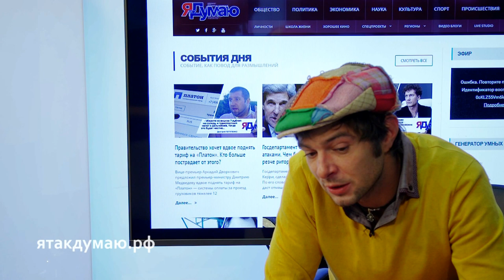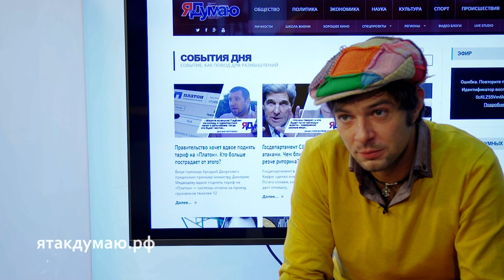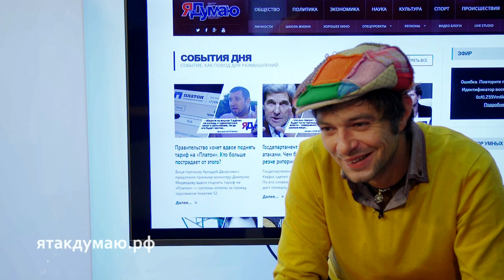Павел Баршак о погружении в виртуальную реальность ЯтакДУМАЮ Сеня Кайнов Seny Kaynov